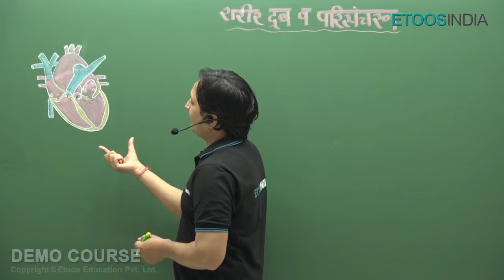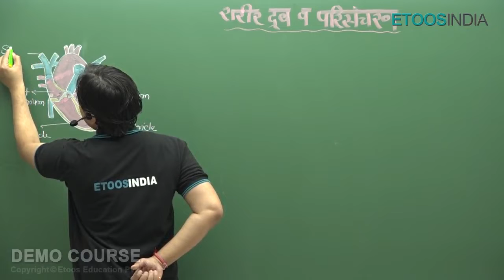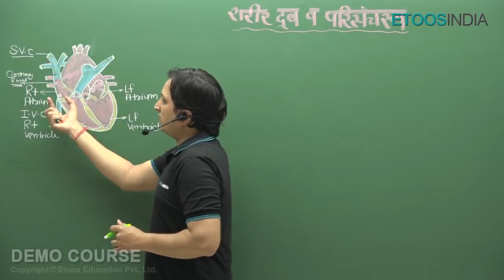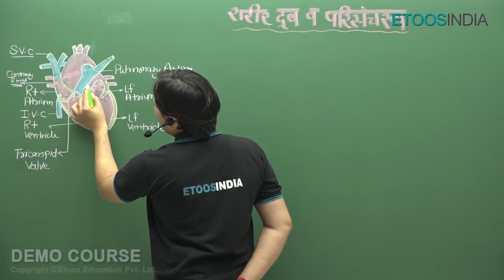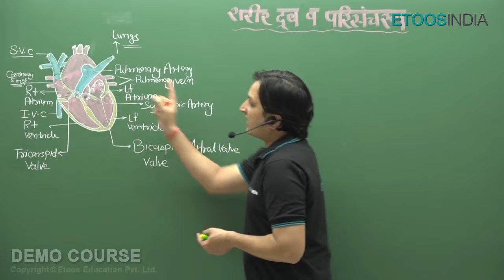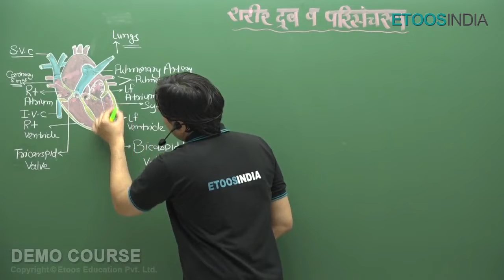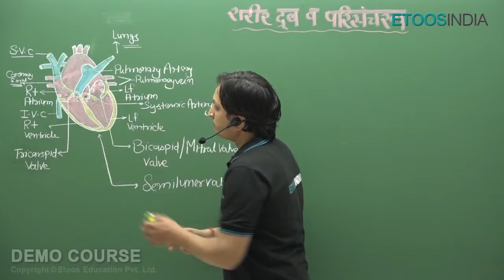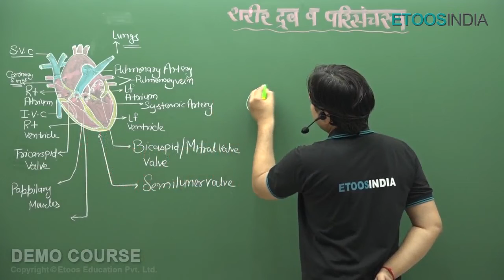हृदय की संरचना | Structure of Heart | Hindi Medium | NEET | Ajay Singh Sir | Etoosindia.com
हृदय की संरचना - Structure of Heart in Hindi for NEET Biology by Ajay Singh (AS Sir). He is known for his brilliance and the way he assists the students with easy tips and tricks. ETOOSINDIA is here with its Hindi channel to assists the Hindi medium students.